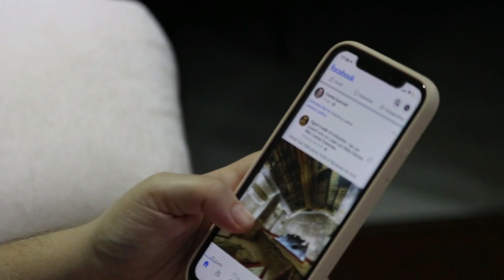Amitabh Bachchan Got Emotional On Shahrukh Khan Critical Condition After Accident